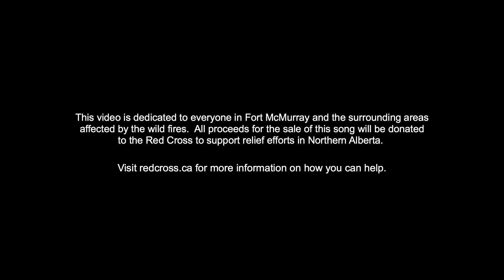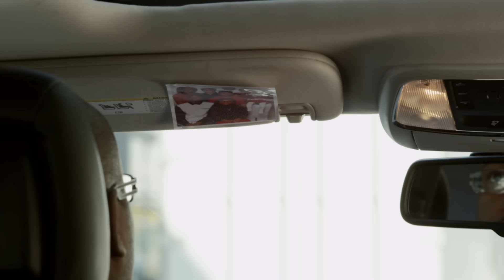Classified - Work Away ft. David Myles (Official Music Video)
Classified's official video for "Work Away" featuring David Myles. All proceeds from the sale of "Work Away" will be donated to the Red Cross to support relief efforts in Northern Alberta. for more information on how you can help.

Directed by Jason Levangie

From Classified's new album "Greatful".